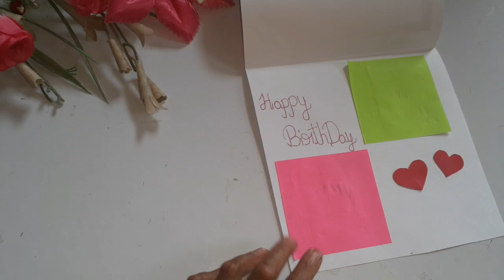beautiful handmade birthday card idea for best friend /DIY birthday card ideas for best friend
music credit

music name = lost without you
singer = ben woodward
music realesed by = free musicway

hi guys welcome back to my channel today iam going to show you beautiful handmade birthday card ideas for best friend so if you like the video dont forget to subscribe

meterial

scissor
glue
sticky notes
thicksheet
white stone
black pen
scale

beautiful handmade birthday card idea for best friend

beautiful handmade birthday card idea

beautiful handmade birthday card idea for birthday

beautiful handmade greeting card for birthday

DIY birthday greeting card ideas

DIY birthday handmade card idea for friend

simple and easy birthday card ideas